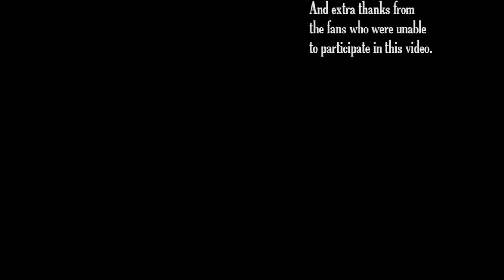Happy Birthday, Amnesia!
I can't believe 5 years have gone by already since Amnesia: The Dark Descent was released. Thank you so very much, Frictional Games (and mega thanks to thechineseroom too for AMFP's development)!

There are a mountain of words I wish I had the eloquence and time to say to Frictional, and what their creation has done for me and many others. Everything seems to fall short when you need to summarize it. You guys have done such amazing work, and I know you will continue to do so. Thank you for helping me meet an incredible community of people, and propelling my cosplay/art skills forward in the process.

Music is "Back Hall" and "Mandus" from the Dark Descent and Machine for Pigs, respectively.

And kudos if you stuck with the video until the very end. ;D